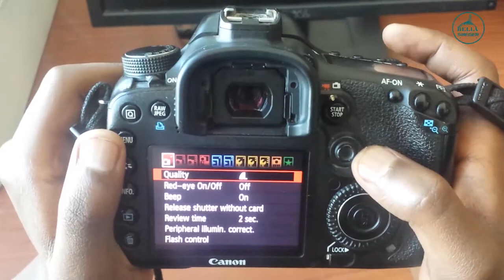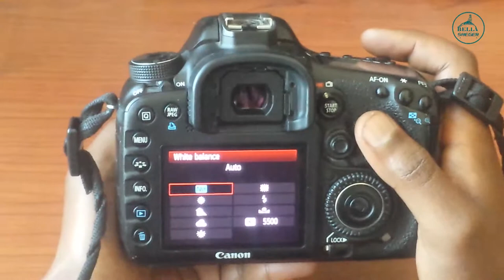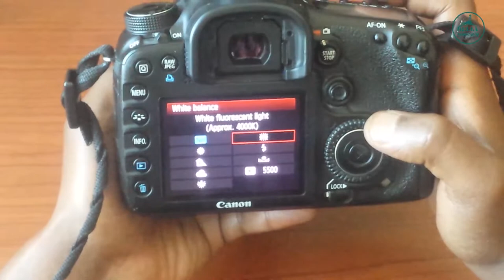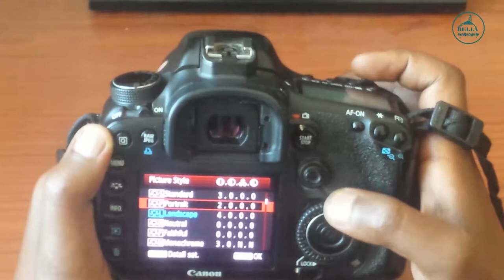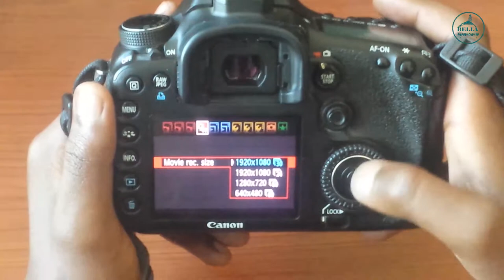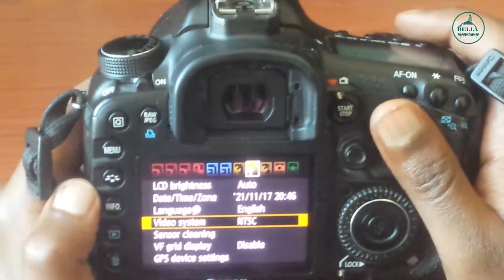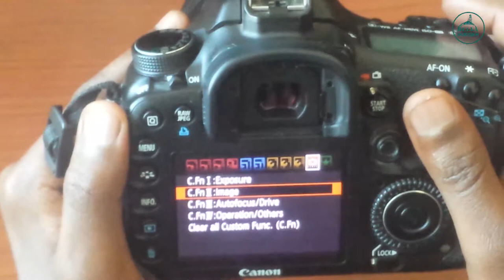የCanon 7D ካሜራ መሰረታዊ መማሪያ በአማርኛ | Canon 7D Basics for Beginners In Amharic | Ethiopia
This tutorial features a product tour and simple user guide explanation of the main functions, buttons and dials of the Canon EOS 7D Mark ii to help you get started with your new camera.
ይህ አጋዥ ስልጠና ስለ ካሜራ  አጠቃቀም ምን እንደሚመስል  የሚያግዝዎትን የ ካነን  EOS 7D ማርክ  ii ዋና ተግባራት፣  እንዴት እንደሚሰራ እና ሌሎችንም ሴቲንጎች በደንብ ማብራሪያ ይሰጣለል።

🔽🔽🔽🔽✅FOLLOW ME 🔽🔽🔽🔽
እንኳን ወደ ቤላ ሸገር  በሰላም መጣችሁ። በዚህ ቻናል ላይ የተለያዩ የሀገራችን ታዋቂ ሰዎች የሙዚቃ ቪዲዮዎችን እና መንፈሳዊ ቪዲዮዎችን አስተማሪ ና አስቂኝ ዝግጅቶችን ጠቃሚ የዩቱዩብ መማሪያዎችን ፣ የቪዲዮ ኤዲቲንግ መማሪያዎችን ፣ የካሜራ መማሪያዎችን እና የፎቶ ኤዲቲንግ መማሪያዎችን ማወቅ ከፈለጋችሁ ሰብስክራይብ በማድረግ ደውሉን በመጫን ቤተሰብ ይሁኑ ስለመጣችሁ እናመሰግናለን ፡፡
Welcome to the Bella sheger. On this channel, you'll find tech reviews, camera tutorials, YouTube tutorials, Video Editing tutorials, Health Tips and social media tips videos.